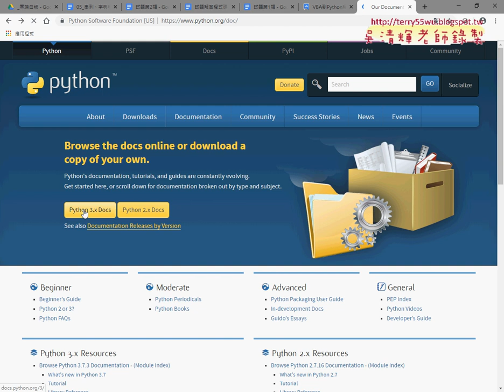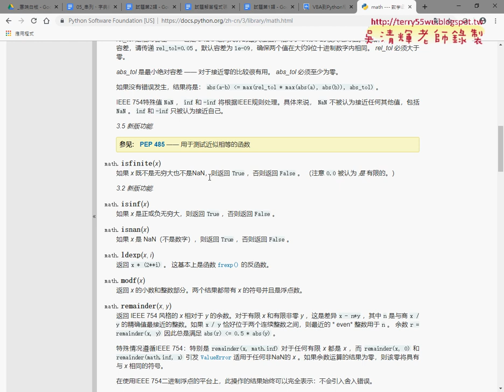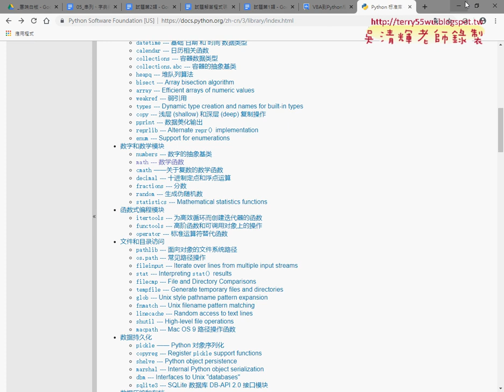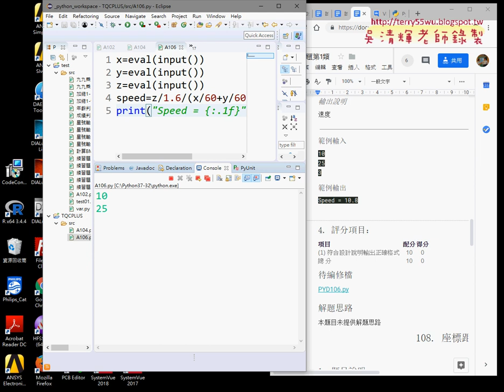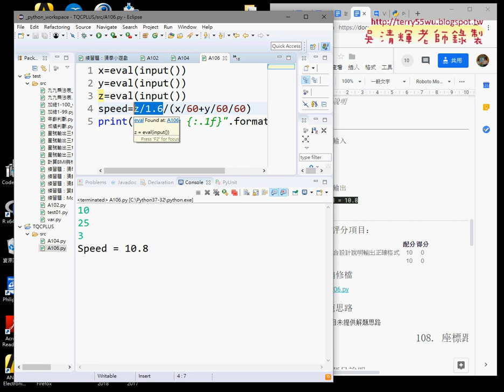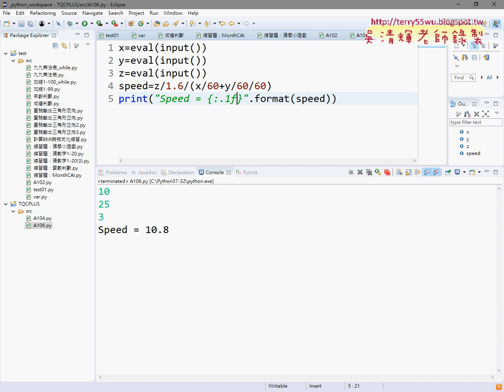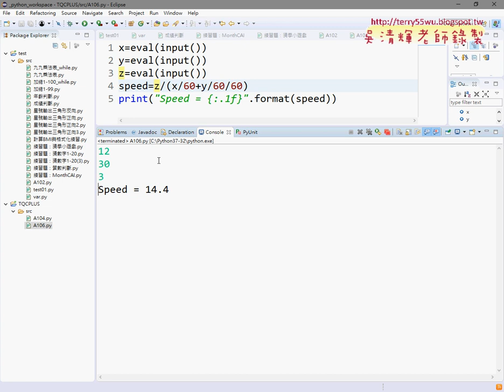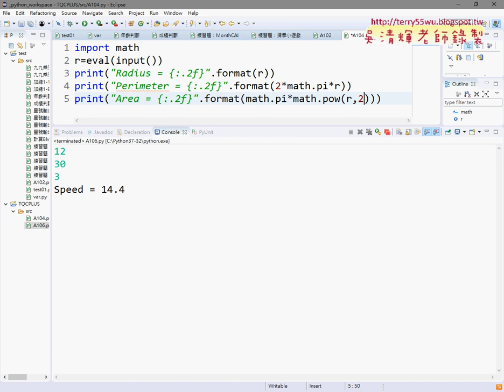04 官方說明檔與證照106公里英哩換算